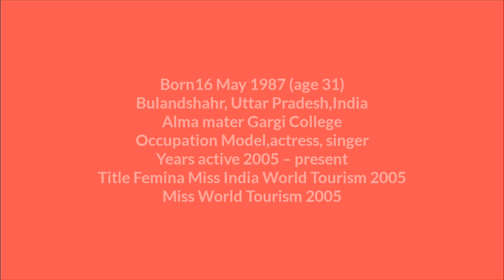Lifestyle of Sonal Chauhan,Networth,Income,Affairs,House,Car,Family,Bio